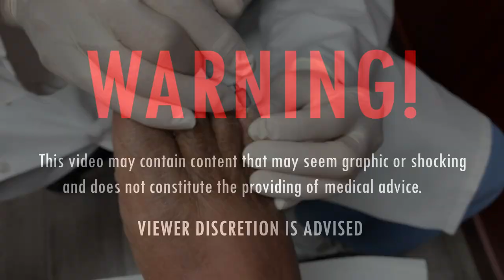This Is What Happens To Your Nails After You Have a Stroke | Dr. Kim, Kim Foot and Ankle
Hi everyone, it's Dr. Kim here! This week we had a returning patient in my office that I have not seen for some time. She suffered from a stroke a little over a year ago and has since dealt with the repercussions through some discomfort in her feet.